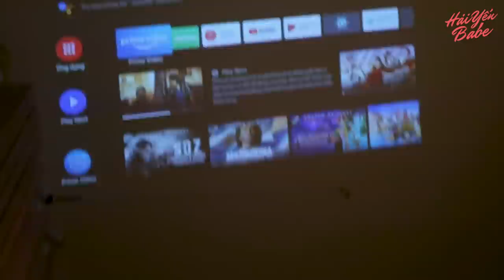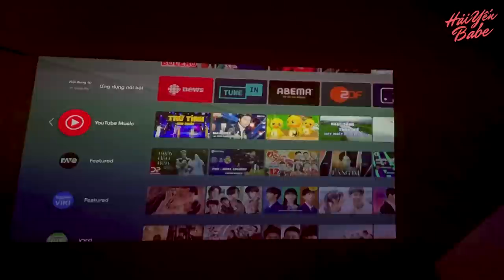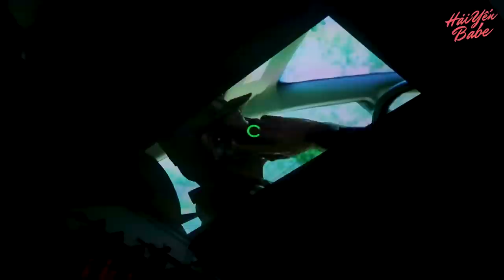Đón Chồng Đi Công Tác Về..| Ăn Phở Thìn, Rạp Chiếu Phim Tại Gia Cực Chill 🏡❤️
Một buổi tối thật chill với “anh bạn chung giường”, vừa được ăn uống no nê vừa được xem phim tại gia nhưng chất lượng lại như ngoài rạp với máy chiếu mini GV30.

Máy này có thể điều chỉnh xoay chiếu linh hoạt lên trần nhà 135 độ, tự động lấy nét, ngoài ra còn có loa extra bass 16W dùng làm loa bluetooth cũng được luôn.